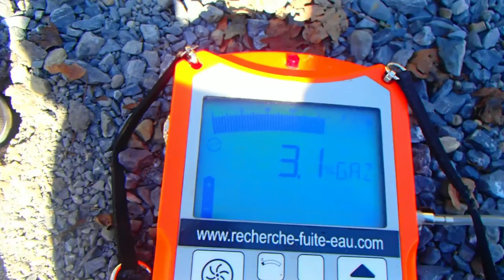FUITE LOCALISER SUR CUIVRE Jurançon (64)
FUITE LOCALISER SUR CUIVRE Jurançon (64). SOCIÉTÉ 7id Tel : 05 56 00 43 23 LEADER EN EXPERT EN RECHERCHE DE FUITE D'EAU INTÉRIEUR / EXTÉRIEUR PARTICULIERS et ENTREPRISES GROUPE 7ID est en 2013 le N° 1 des prestataires en détection de fuite d'eau sans démolir , sans casser et non destructives en France .recherche de fuite d'eau sur piscine ,camera endoscopie thermique canalisation enterre toiture terrasse maison toit. .Notre intervention est prise en charge par votre assurance, et nos tarifs compétitifs sont connus par celle-ci. nous garantissons notre intervention, alors n'hésitez plus, et contactez nous rapidement.Secteur d'intervention 64 Pyrénées-Atlantiques l' Aquitaine. Pau, Bayonne, Anglet, Biarritz, Hendaye, Saint-Jean-de-Luz, Billère, Lons, Oloron-Sainte-Marie, Orthez, Lescar, Urrugne, Mourenx, Boucau, Jurançon, Ciboure, Cambo-les-Bains, Hasparren...Nous intervenons pour tous problèmes de canalisations d'alimentation, évacuation, problème d'infiltration, piscine,toit toiture terrasse,intérieur et extérieur ,fuite enterre ,etc .nos techniciens toujours plus proches de vous, interviennent sous 24 heures.même si vos canalisations ne sont pas visibles, nos techniques d'investigation nous permettent d'établir un diagnostic précis, grâce à l'utilisation de nos caméras endoscopiques, thermiques, nos appareils électro-acoustiques, plombier, inspection de fuite invisible ou non localisable etc ... et l'expérience ainsi que la formation régulière de nos techniciens sont des atouts majeurs..PLOMBIER RECHERCHE DE FUITE D'EAU DANS LA MAISON et L'expertise de fuite d'eau sans destruction dans l Aquitaine.